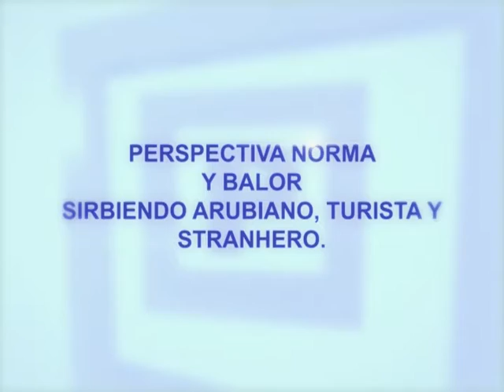18 perspectiva 01 augustus